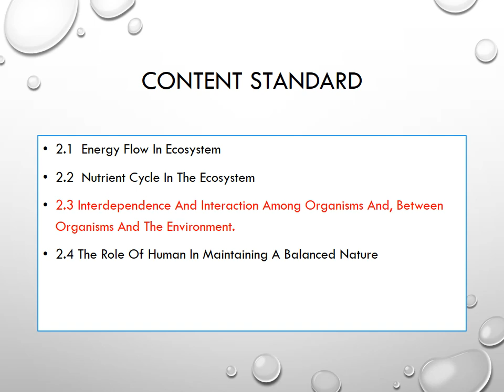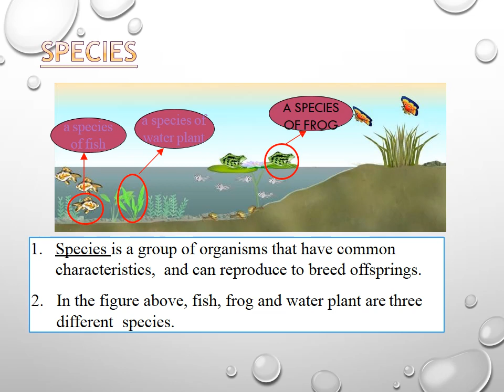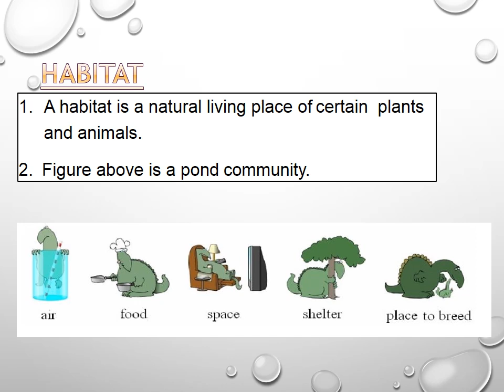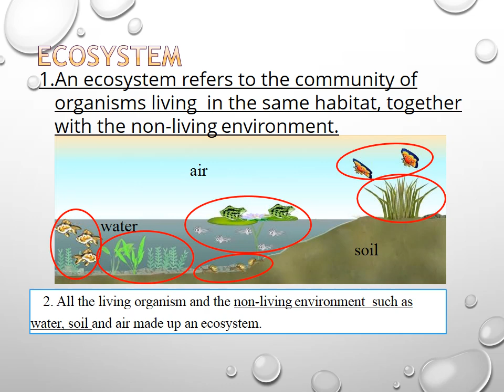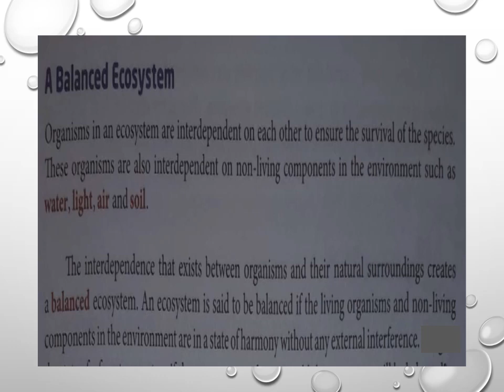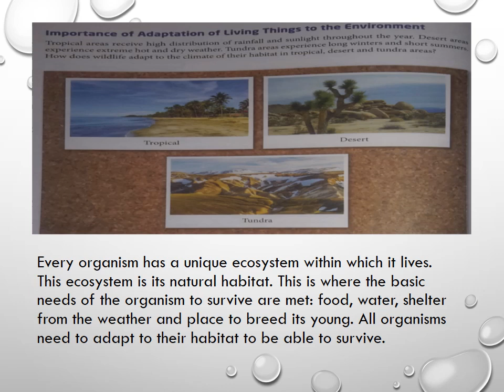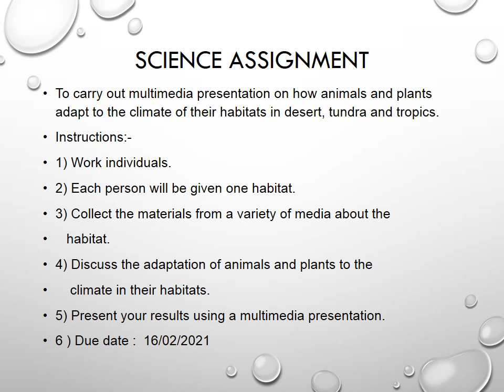SCIENCE FORM 2, CHAPTER 2, SUBTOPIC 2.3 INTERDEPENDENCE AND INTERACTION AMONG LIVING ORGANISMS.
scienceform2 chapter2 ecosystem # Science chapter2 form 2 kssm, sc , kssm, form 2 science kssm, energy flow in an ecosystem, chapter 2 form 2 sc, bab 2 sains ting 2, kssm sains f2, dlp science form 2, dlpf2, scf2, sains dlp f2, science dlp, science kssm, biodiversity, chapter 2 form 2, ekosistem 2.3 interdependence between living organisms, subtopic2.3